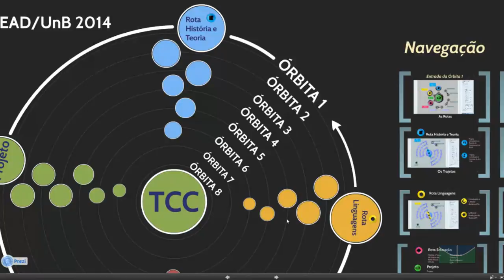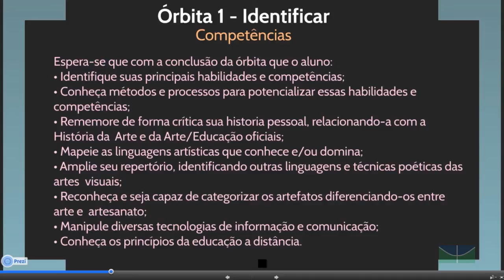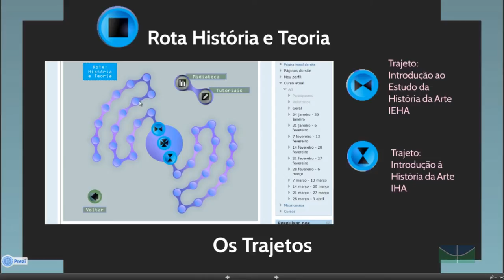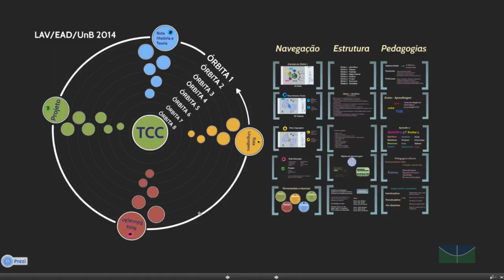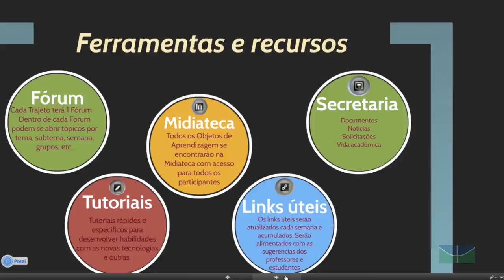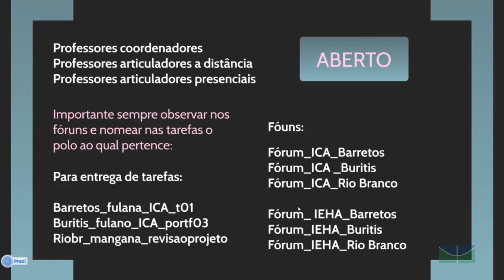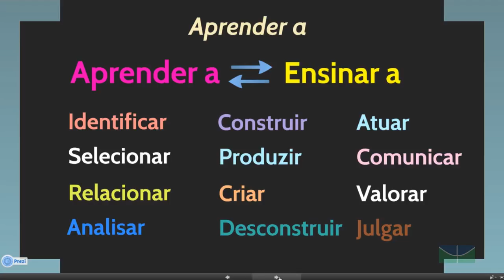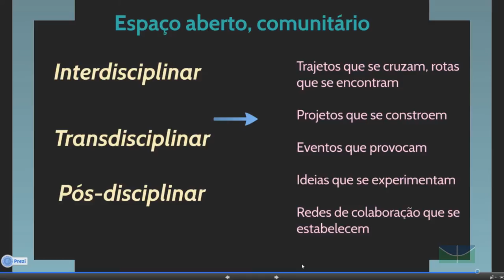Orientações Gerais do Curso de Artes Visuais a distância da Universidade de Brasília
Orientações Gerais do Curso de Artes Visuais a distância da Universidade de Brasília. Professora Tatiana Fernandez Mendez